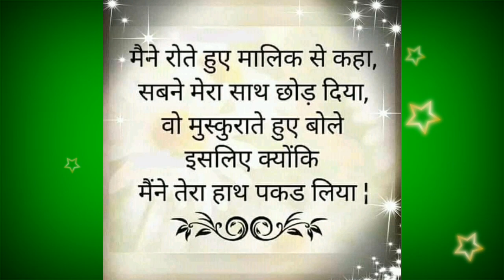सतगुरु माता जी,ऐसा दो वरदान,सुखी कर दो सारा जहां || nirankari vichar || Anmol Saakhiyan